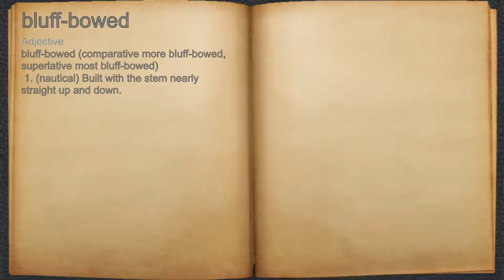What does bluff-bowed mean?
A spoken definition of bluff-bowed.

Intro Sound:
Typewriter - Tamskp